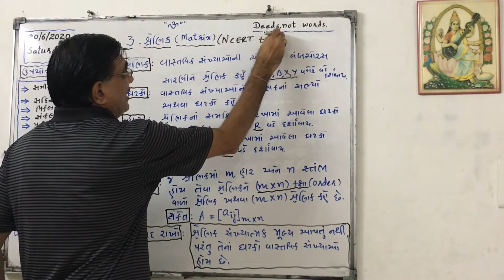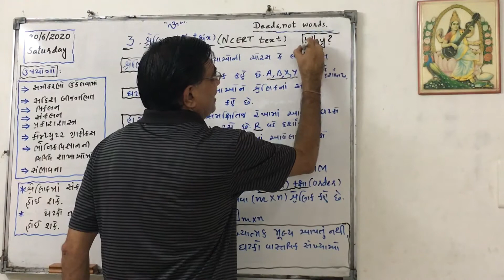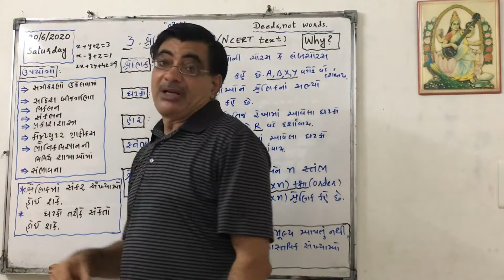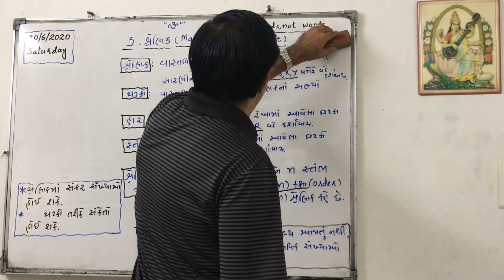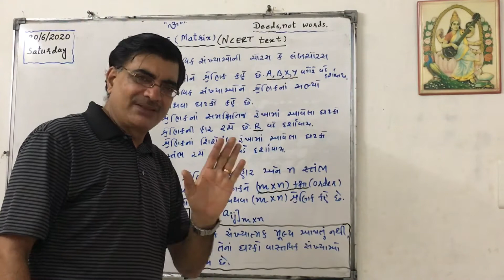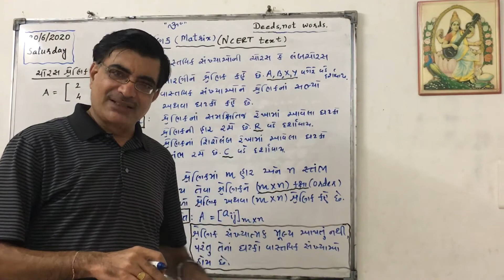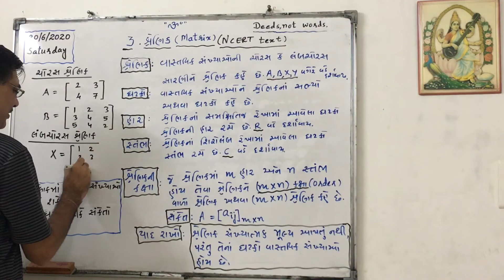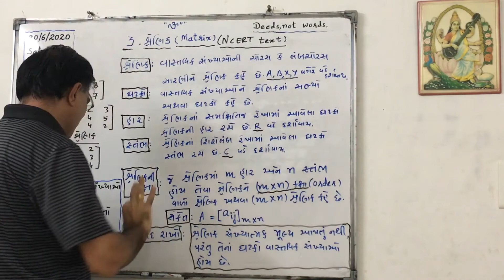શ્રેણિક (ભાગ-૧):ધો-૧૨(Maths): By Sir Ujjaval Dholakia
NCERT text book